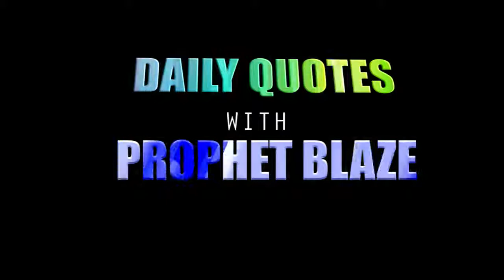DAILY VIDEO QUOTES WITH PROPHET BLAZE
No one was born great. Start believing in yourself.